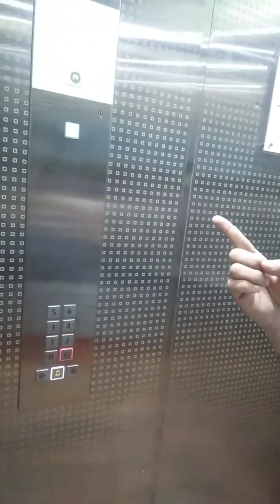Pagudvibes lang. Walang magawa😂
Sinubukang Kong mag edit